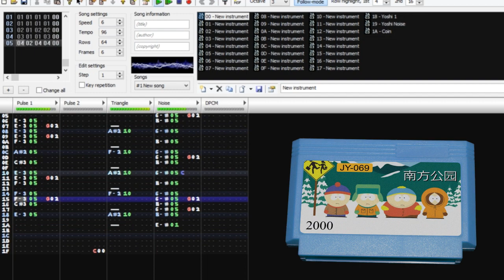[2A03, Hummer Team] Ending Credits - South Park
EDIT 9/17/19: Made an opening version to this. It's a basic FTM edit which is why I'm not uploading it as a separate track on here. Here's the wav. file to it

a silly cover I thought I would do for fun
transposing some of these parts by ear though is quite difficult but overall I think it turned out fine